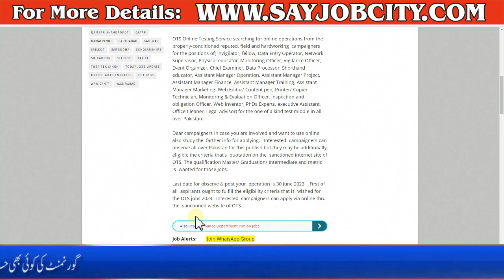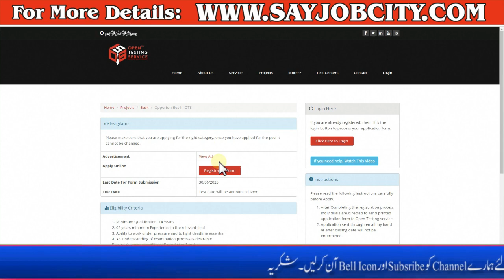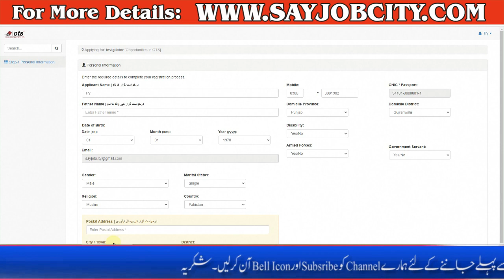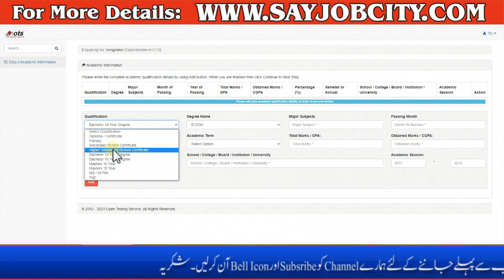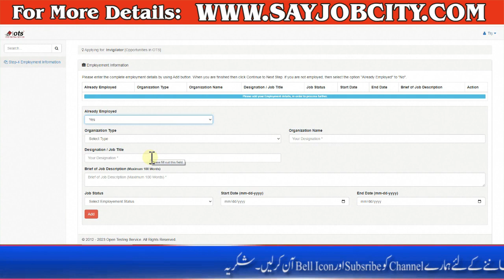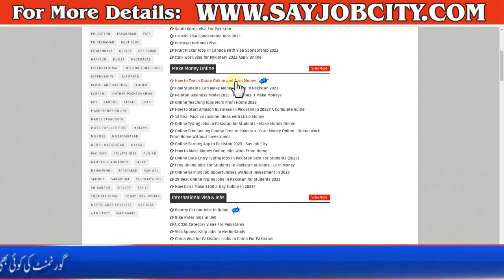Invigilator Jobs 2023 - How to Apply for Invigilator Jobs 2023 - Govt Part Time Jobs for Students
Invigilator jobs 2023 in OTS Click here online enrollment  rearmost assertion. Open Testing Service is looking for the hiring  campaigners for the service of Universities College School and other institutes as a Test Center to behavior the Test across the  each over us of a. For the scholars of Universities & College who are looking for element time activity to keep the expenses of their have a look at. These jobs are  blazoned by OTS which is known for the accomplishing take a look at.

Sui Southern Gas Company SSGC Jobs Apply Online 2023 - SNGPL Jobs 2023 Apply - SSGC Careers 2023